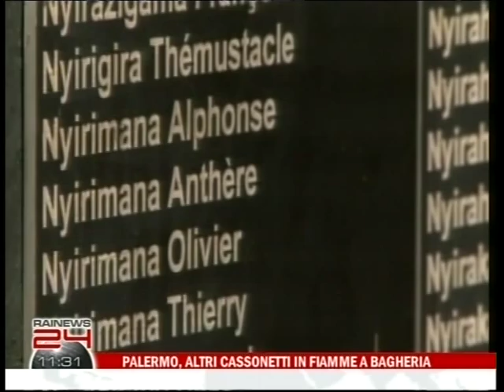RAI News - Alfredo Bini about his work "Transmigrations"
Interview made by the Italian Broadcasting Television Company RAI, about my report "TRANSMIGRATIONS".

Transmigrations was shot in Africa, following the route taken for one of the most epic journeys of human migration.
From the dusty roads of the Atlantic coast to the ancient town of Agadez in Niger, this path crosses the emptiness of the Sahara Desert to the Mediterranean shores of Libya. A long, exhausting journey, that can take many months, peppered with dangers and setbacks which fail to dissuade thousands of young Africans from undertaking it.
This migratory route passes through countries that over the past few years have seen a succession of wars, armed revolts and Al Quaeda infiltrations. In spite of these problems, the number of migrants setting off each month in search of work, urged by the unique, albeit remote, hope of reaching Europe has not faltered.
Before the beginning of the war in 2011 over one million citizens of sub-Sahara Africa were present in Libya – a huge number, especially compared with the almost 70.000 migrants who landed on Italian shores from 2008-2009, the years of their greatest influx.
It is estimated that 12% of all those who set sail from the African coast die during the crossing.

Transmigrations tells the stories of these migrants and especially of the “stranded”, i.e., those who, having run out of money or lost the cash needed to continue their journey, are forced to work, often in slave-like conditions, hoping that their master will soon give them enough money to set off again.